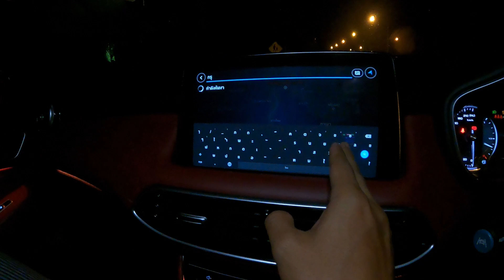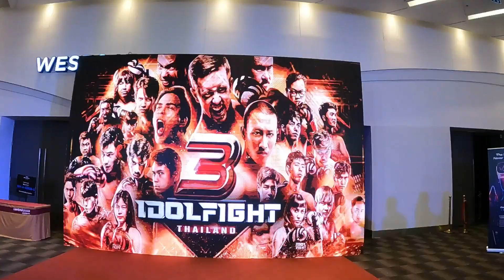ร้องไห้จริง! เบื้องหลังความพ่ายแพ้ Idol Fight 3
คลิปนี้คือเบื้องหลังการเดินทางจากปัตตานีเพื่อไปต่อย Idol Fight 3 ที่กรุงเทพฯ ผมจะพาเพื่อนๆไปชมบรรยกาศที่เพื่อนๆไม่เคยเจอที่ไหนมาก่อน

แพลตฟอร์มอื่นๆ